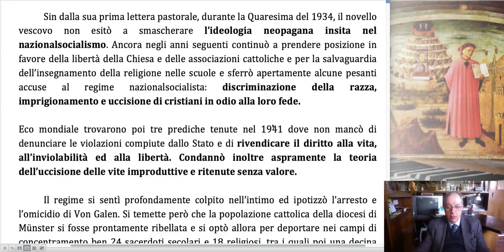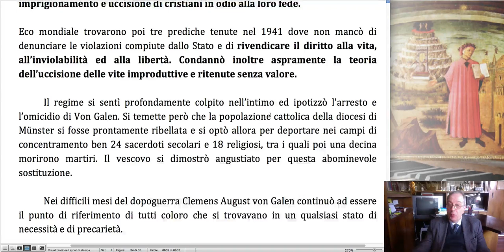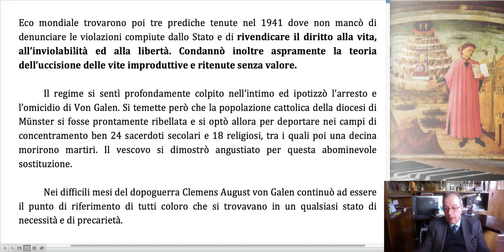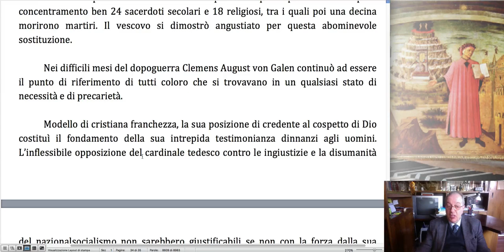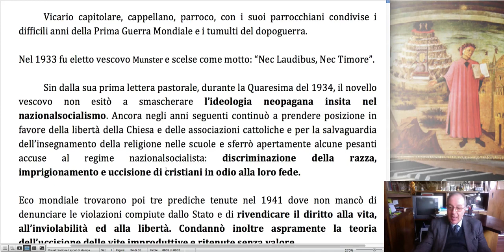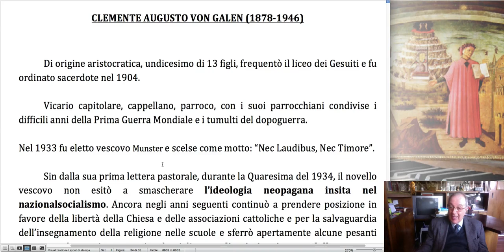Clemente Augusto von Galen e il Nazismo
Clemente Augusto von Galen e il Nazzismo